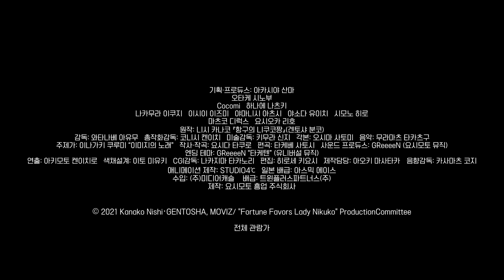[항구의 니쿠코짱!] 뮤직비디오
“눈물을 삼키고 웃는 사람은
아름다운 존재일 거야”

[항구의 니쿠코짱!] 주제곡
희망과 위로의 메시지를 담은 뮤직비디오 공개♥